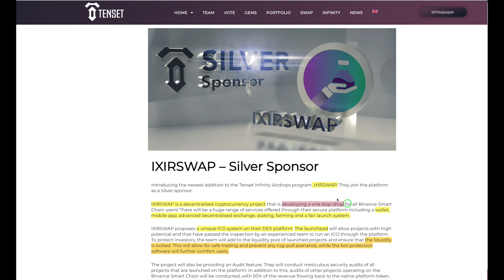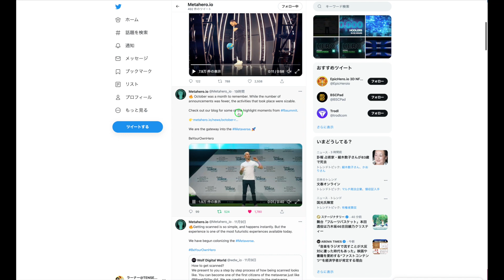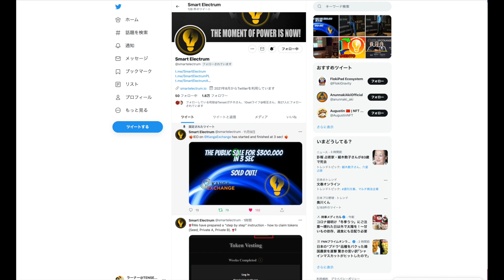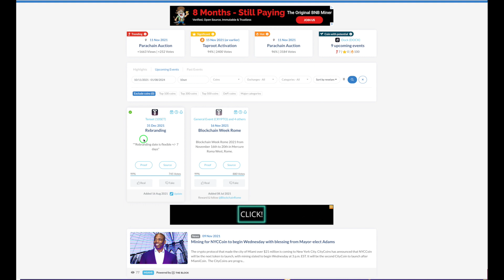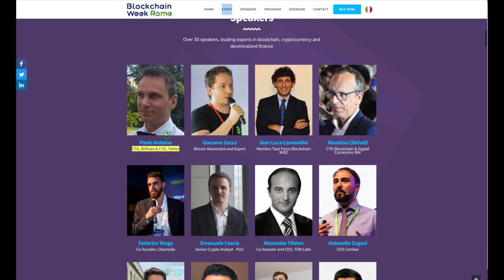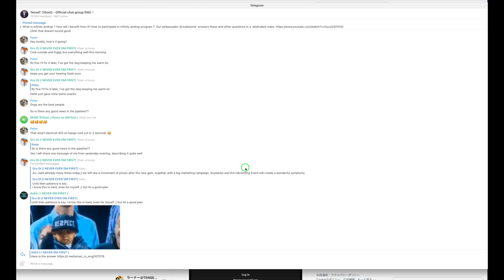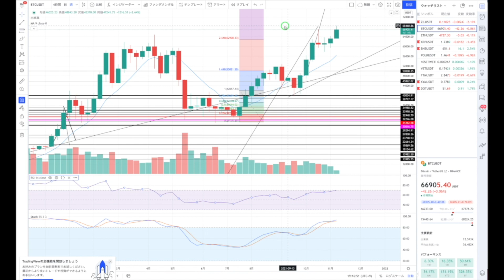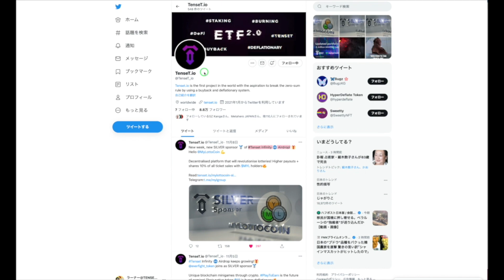【第65弾】TENSETfamily - METAHERO - KANGAEXCHANGE - MarketMakingPro - SMARTELECTRUM ファンダまとめ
0:46　①TENSET∞ ３つのプロジェクト追加
2:10　②TENSET Family最新情報
　　　METAHERO  Kucoin上場
　　　KANGA EXCHANGE　IEO
　　　›SMART ELECTRUM
　　　　　　11/11 KANGAへ上場
　　　›Market Making Pro
　　　　　　11/11 Pancakeへ上場
4:32　③今後の予定・ブロックチェーンローマ
7:01    ラーナーの意見
●MMPROファーミングURL

■gate
　下記リンクより　手数料　20%OFF
■バイナンス
　下記リンクより　手数料　10%OFF
口座開設＆１取引で最大5,000円キャッシュバック